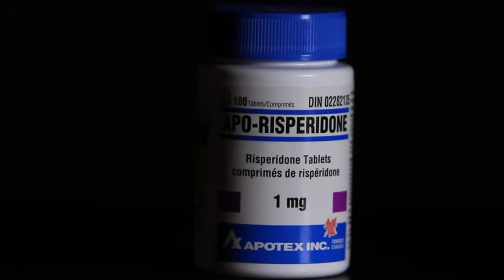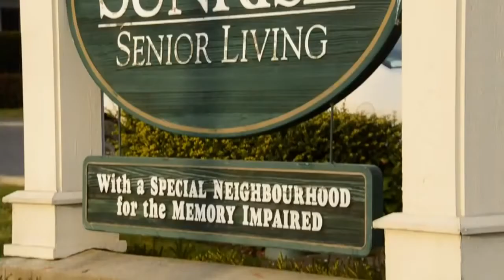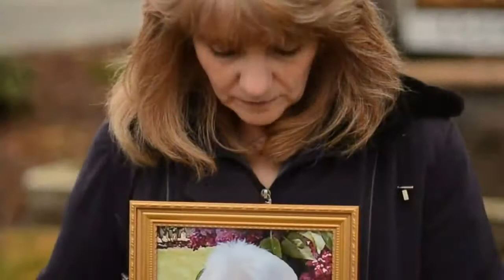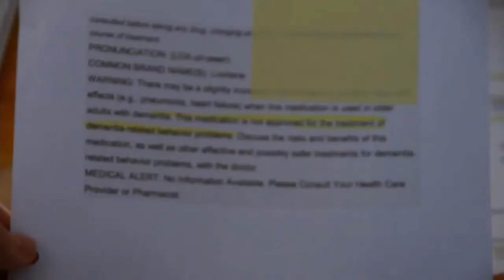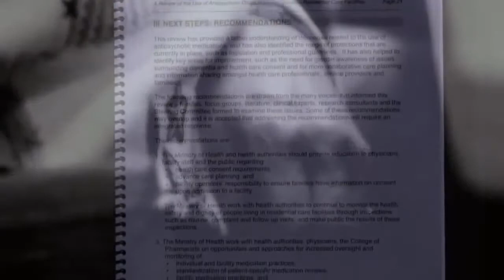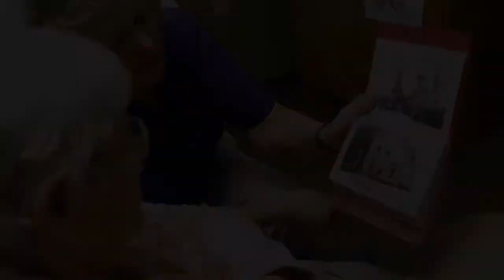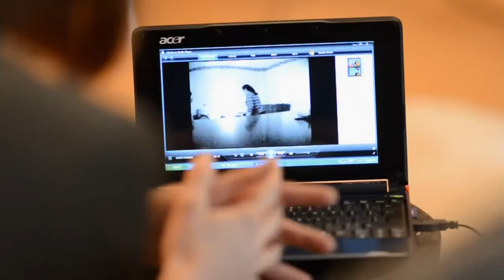16x9 Chemical Restraints: Seniors drugged to death despite warnings?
Despite FDA and health Canada warnings that antipsychotics can be deadly to the elderly, nursing homes in Canada continue to use them--especially in BC. In a 16x9 investigation, two women tell.

The man behind the Puckmasters brand claims to have the largest hockey training franchise in North America - so why are so many of the people who bought in so upset? Sean OShea reports.